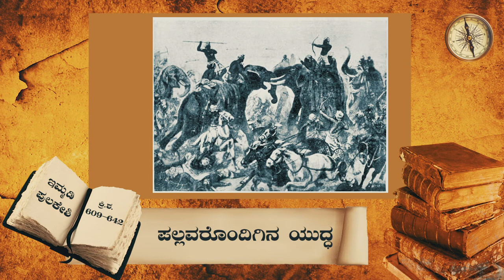Kannada Kula Tilaka Imamdi Pulakeshi । ಕನ್ನಡ ಕುಲತಿಲಕ ಇಮ್ಮಡಿ ಪುಲಕೇಶಿ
ದಕ್ಖನ್ ಪ್ರಸ್ಥಭೂಮಿಯಲ್ಲಿ ಕದಂಬರ ಪ್ರಭಾವ ಕುಸಿಯುತ್ತಿದ್ದಂತೆ ಕನ್ನಡ ಸಂಸ್ಕೃತಿಯಿಂದ ಮೇಲೆದ್ದು ಬಂದ ಪ್ರಮುಖ ಸಾಮ್ರಾಜ್ಯ ಚಾಲುಕ್ಯರದ್ದು.  ಹಿಂದೆ ವಾತಾಪಿ ಎಂದು ಕರೆಯಲ್ಪಡುತ್ತಿದ್ದ ಈಗಿನ ಬಾದಾಮಿ ಕೇಂದ್ರ ಸ್ಥಾನವಾಗಿ ಪುಲಕೇಶಿಯಿಂದ ಕ್ರಿಶ 543ರಲ್ಲಿ ಸ್ಥಾಪಿತವಾದ ಸಾಮ್ರಾಜ್ಯ. ಈಗಿನ ಕರ್ನಾಟಕ ಹಾಗೂ ಆಂಧ್ರಪ್ರದೇಶದ ಬಹಳಷ್ಟು ಭೂಭಾಗದ ಆಳ್ವಿಕೆ ನಡೆಸಿದ್ದ ಬಾದಾಮಿ ಚಾಲುಕ್ಯರ ಪರಂಪರೆಯಲ್ಲಿ ಮುಖ್ಯ ಹೆಸರು ಇಮ್ಮಡಿ ಪುಲಕೇಶಿ.